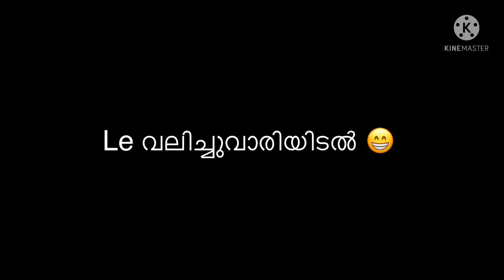നമ്മൾ തുണികടയിൽ പോയാൽ 😹